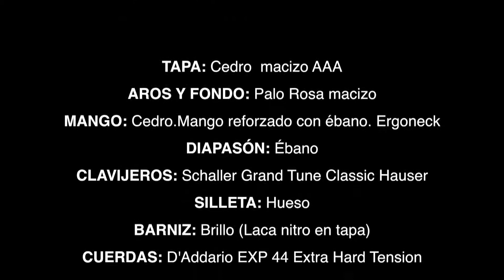Alhambra premier pro exótica serie profesional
Nuestro gran amigo Enrique Lazaro Gil se ha pasado por Zingla a probar la recién llegada gama profesional de Guitarras Alhambra y en un plis plas hemos preparado las cámaras y hemos grabado este video...Por cierto : se trata de una guitarra ALHAMBRA de luthier modelo PRO EXOTIC perteneciente a la gama PROFESIONAL y. le ha encantado !! YA DISPONIBLE EN ZINGLA